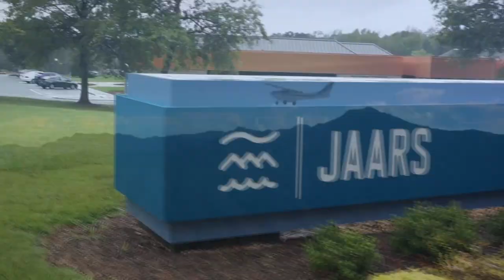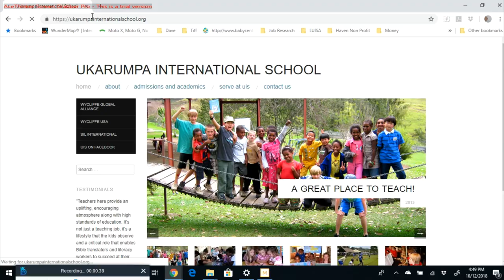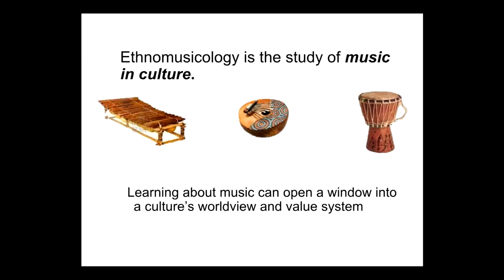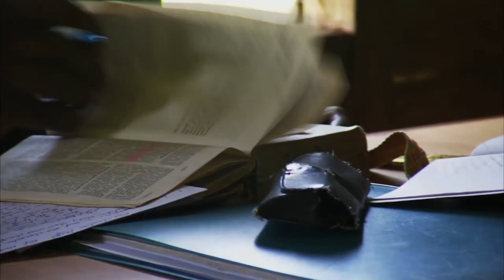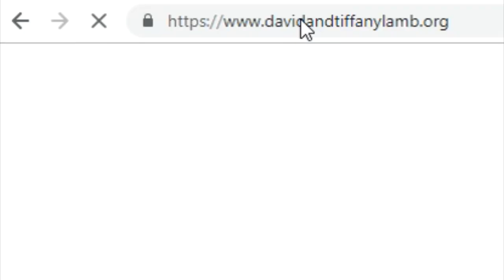Lamb Family Update 2019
Training at JAARS in North Carolina. Home-schooling the kids.
 Preparing for ministry in Papua New Guinea.